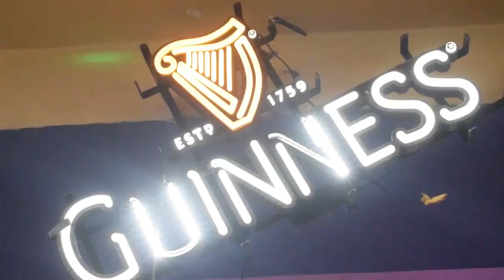HAIWEZI by DEMZIG DECO FT G RAMBO (OFFICIAL VIDEO)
HAIWEZI by  DEMZIG DECO FT G.RAMBOH001 (OFFICIAL VIDEO)
Audio By - Shatzy K
Video By - Ree